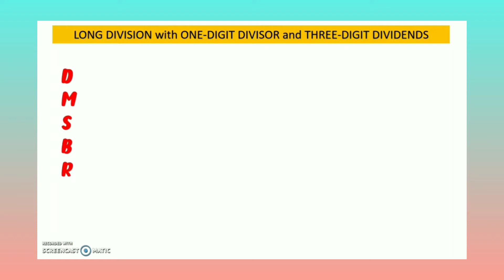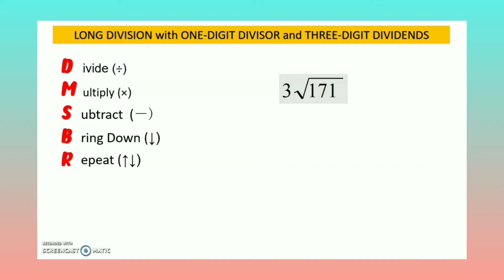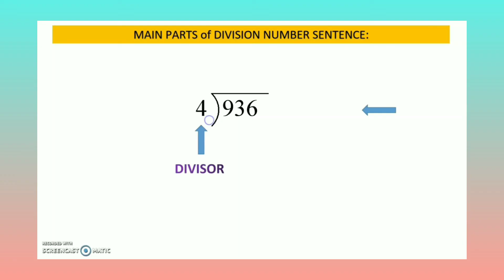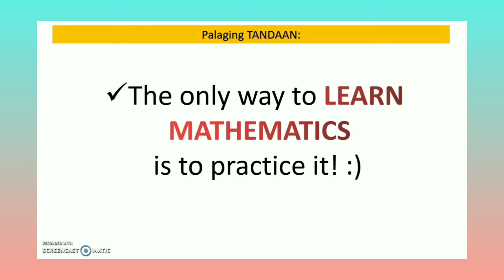Long Division : Three-Digit Dividend/One-Digit Divisor (Tagalog Version)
This video discusses about Long Division with one digit divisor and three digit dividends using Tagalog language.